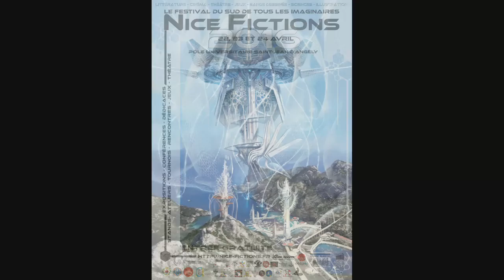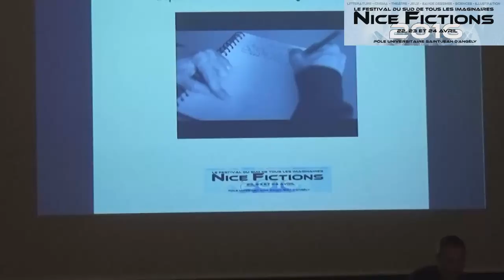The Glass Fortress (court-métrage)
Conférence

Le Meilleur des mondes, 1984, The Wall, Equilibrium et plus récemment Hunger Games, la culture moderne est hantée par le fantasme de sociétés extrêmement bien organisées dont l’apparente perfection masque de sombres univers dictatoriaux.

Mais si l’exercice de style est connu de tou·tes, quelle en est donc l’intime origine, la véritable source d’inspiration ?
Tout est en fait parti d’un petit roman russe de science-fiction publié en 1920 par Ievgueni Zamiatine, "Nous autres".

Rémi Orts Project et Alan B tenaient à rendre hommage à cette contre-utopie, première du genre, en la revisitant dans leur concept album "La Forteresse de verre" (The Glass fortress).
Laissez-vous emporter dans le sillage de Daniel et Iris, deux êtres que tout oppose, et qui pourtant se rejoindront dans la même destinée, celle du choix de la Vie, fût-ce au péril de la leur…

Adapté de cet album innovant, une déclinaison en court-métrage voit le jour en avril 2016 avec la collaboration de la talentueuse photographe Fanny Storck.

Exposé sur la démarche de création, axé sur les différentes formes de voyage vers un autre ailleurs proposées par le réalisateur (la transgression, l’introspection, la chrysalide et le Phénix).